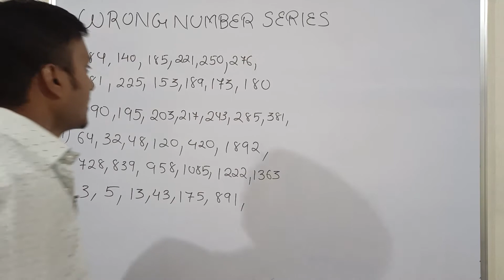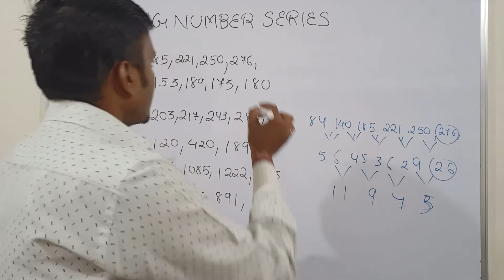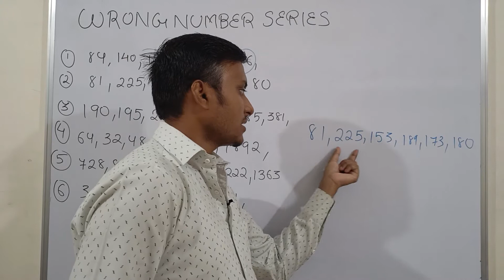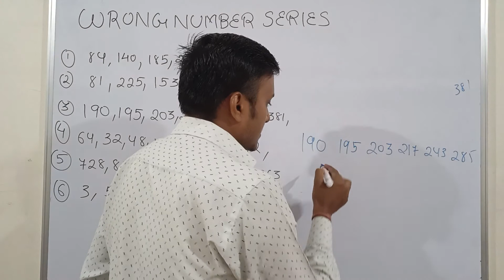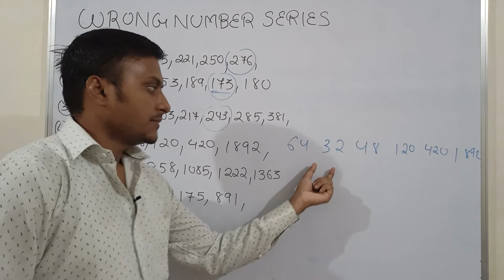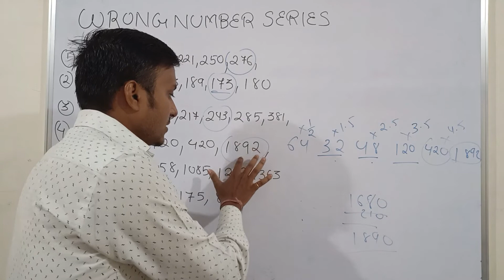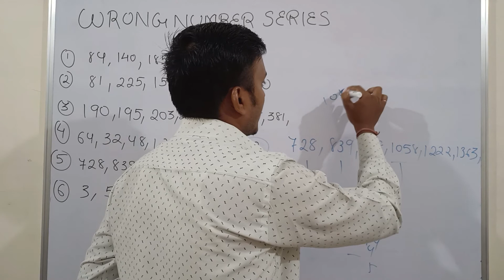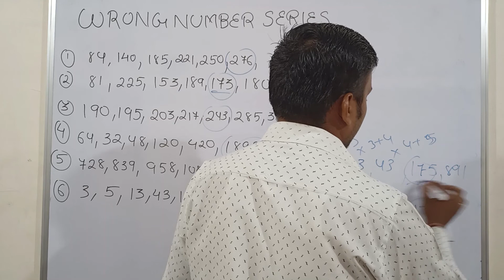wrong number series ( important for banking exams )